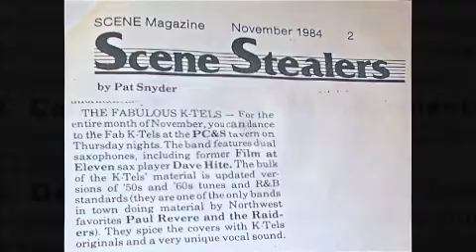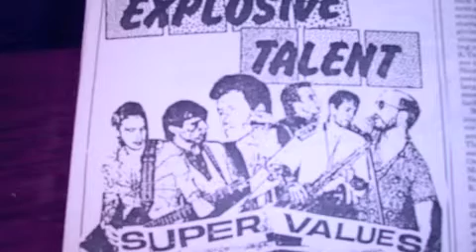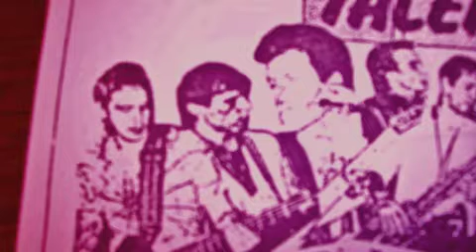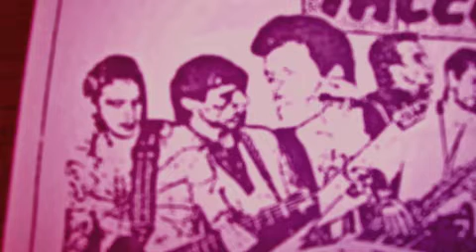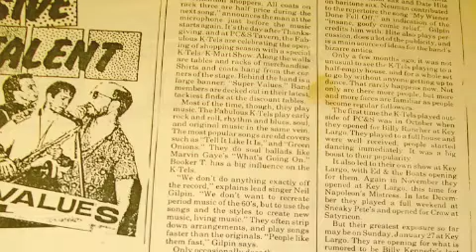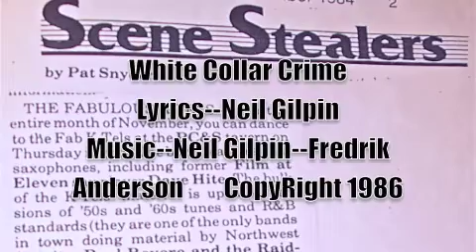White Collar Crime - The Fabulous K-TEL'S 1986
Original Song , Always Keeping Up With The Times , The Fabulous K-TEL'S , A Band I Played Bass In Back In The Mid 80's